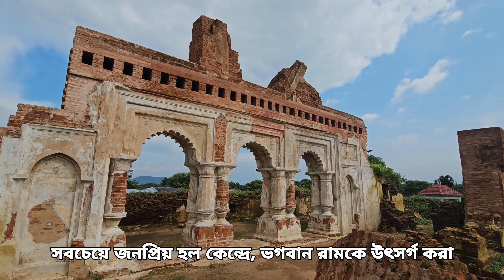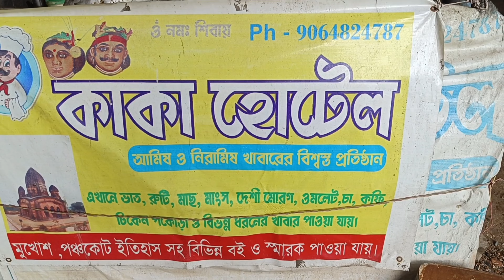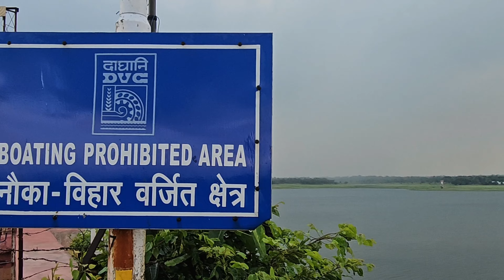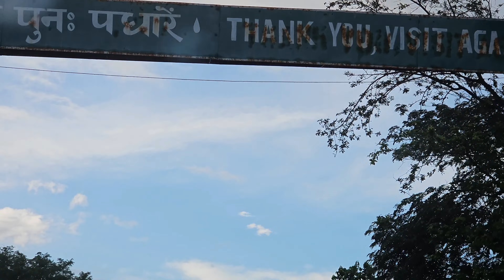পুরুলিয়া সফরের দ্বিতীয় দিন। জয়চন্ডি ও পাঞ্চেত পাহাড়। Best Weekend Trip near Kolkata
🌄 Discover Purulia: A Journey Through Hills, Dams ! 🏞️

Join us for an exhilarating Day 2 as we explore Purulia's crown jewels - Jaychandi Hills, Panchet Dam, and Garpanchakot. In this immersive vlog, we delve into the scenic beauty, historical marvels, and thrilling experiences that await.

Ascend Jaychandi Hills for panoramic views that steal your breath away, then immerse in the tranquil allure of Panchet Dam's glistening waters. Discover the enchanting ruins of Garpanchakot, echoing tales of a bygone era.

This full-detailed vlog guarantees an unforgettable journey, capturing the essence of Purulia's allure. Join us on this adventure of discovery, weaving nature, history, and awe-inspiring vistas into an unforgettable tapestry!

Welcome to my immersive travel vlog, where we explore the enchanting landscapes of Purulia, West Bengal! Join me on an adventure as we uncover the hidden gems that make this destination truly special.

🏰 Tourist Spots Highlighted:

Charida Mukhosh Gram: Immerse yourself in the artistic charm of Charida, known for its vibrant masks. Witness skilled artisans at work, shaping traditional masks that narrate stories of folklore and culture.

Upper & Lower Dam: Let's venture into the heart of nature at Purulia's Upper and Lower Dam. Bask in the tranquility of these serene lakes surrounded by lush hills, offering breathtaking views and a perfect escape from the hustle and bustle.

🌲 Hills and Nature Exploration:

Embark on a thrilling journey through the picturesque hills of Purulia. Experience the beauty of untouched landscapes, scenic viewpoints, and the refreshing embrace of nature.
🌧️ Rainy Season Splendor:

Indulge in the magic of Purulia during the monsoons! Join me as we witness the hills come alive with lush greenery, waterfalls cascading down the slopes, and the joyous dance of raindrops.
🔍 Helpful Information:

Location: Purulia, West Bengal, India

YOUTUBE CHANNELS:
▶️ Main Channel:     / Bongpackers
🎦 Vlog Channel:     / bongpackersvlogs
🩳 Shorts Channel:     / @bpshorts

Musician:The Whale Circus

Musician:The Whale Circus

Musician:Soundscape

Musician:BDKSonic

🌟 Join me on this incredible journey, and let's uncover the magic of Purulia together! 🌟

We do Food and Travels Vlogs

About BONGPACKERS :

You and We , we all are Bongpackers. We are Bong and we are bag packer traveler who love to roam around the local as well as International tours.

We bring all that to you, all the experiences and fun while visiting the places along with the history and important details.
We do mainly Food Reviews and Travels Vlogs. Sometimes we go beyond that and show you different Vlogs to keep you entertained .

We request all of you to be with us and keep supporting us. It will motivate us to work more hard .